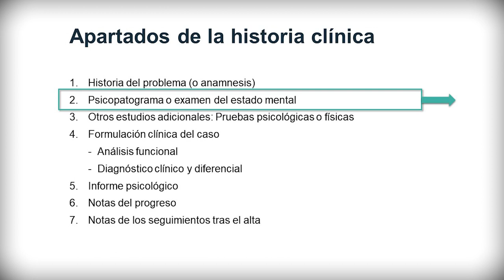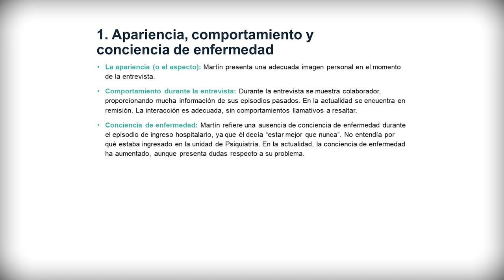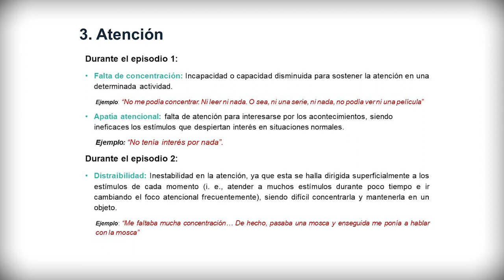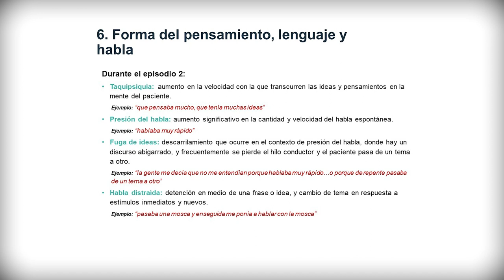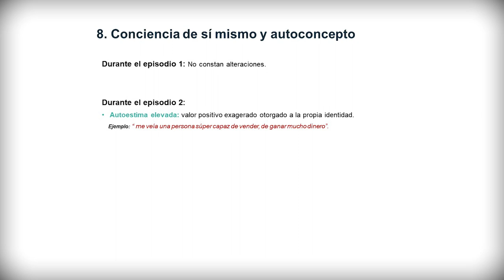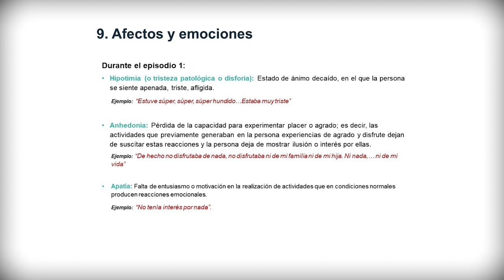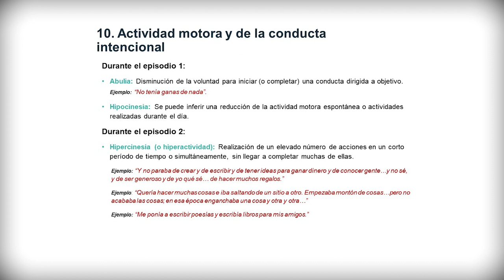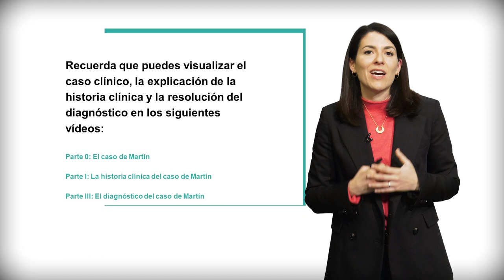Parte II: El psicopatograma del caso de Martín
Este video está asociado al caso clínico simulado de Martín, el cual forma parte del proyecto de innovación docente “La utilización de material audiovisual docente y aprendizaje colaborativo para la mejora de la adquisición de competencias clínicas” (CONSOLIDA_PID, UV-SFPIE_PID-2076745). En este vídeo se explicará cómo realizar el psicopatograma o examen del estado mental del paciente a partir del paciente simulado de Martín.